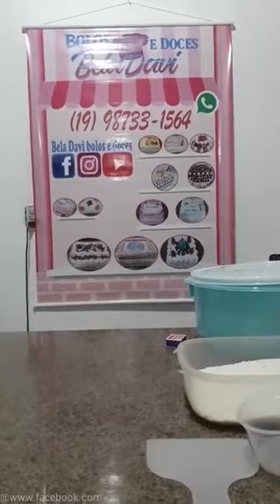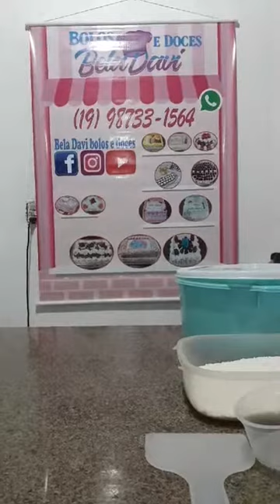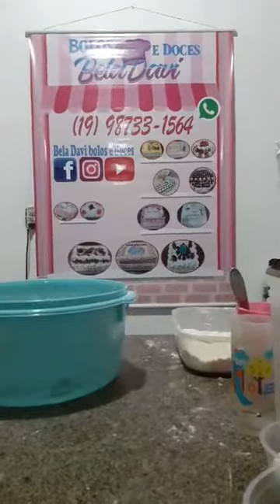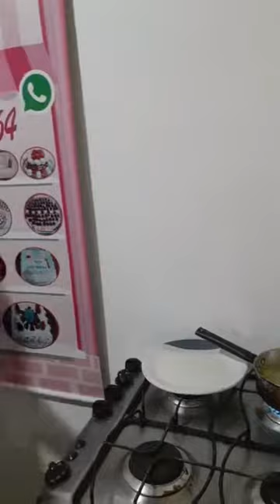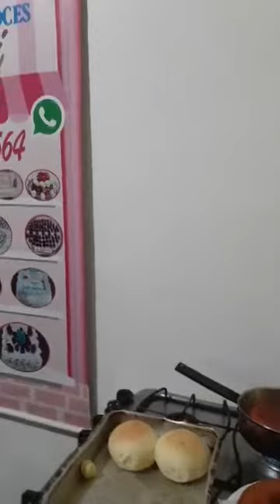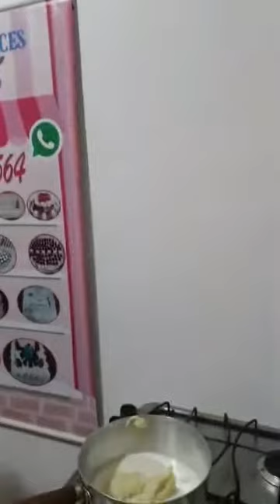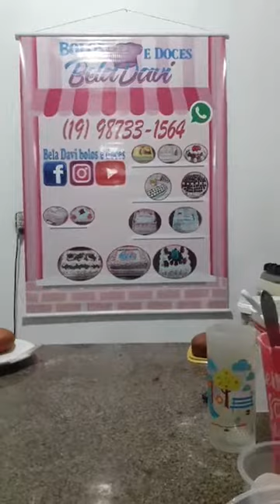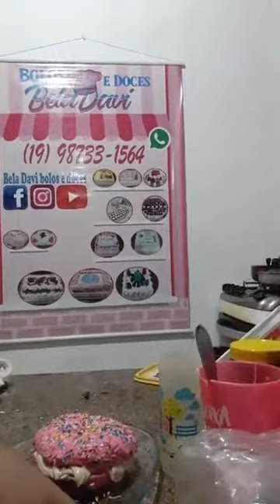COMO FAZER SONHO E DONUTS { Bela Davi Bolos e Doces }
COMO FAZER SONHO E DONUTS🥰❤️

RECEITA ❤️
Sonho é donuts
Esponja
10 gramas fermento seco ou 15 do fresco
100 ml de água
2 colher de trigo
Mistura tudo até ficar cremosa
Deixe descansar até ativa uns 15 minutos

Receita
500 ml de leite
2 ovos
50 ml de oléo
1colher rasa de margarina
5 colher de sopa de açúcar
1colher de café de sal
Trigo até dar o ponto
Se for fazer sonho faça bolinha 70 grama deixa crescer
Depois ligue o forno 180 graus
Uns 15 minutos antes de colocar o sonho
Aí deixa 5 minutos, para depois fritar
Óleo quente nao fervendo

Se for fazer os donuts
Deixa crescer por 30 minutos Depois modela frita o óleo não muito quente 🙏🙌
Creme
500 ml de leite
2 colher  de sopa rasa de maizena
1 caixa de leite condensado
2 gema
Essência de baunilha  agosto

✧･ﾟ: *✧･ﾟ:*✧･ﾟ: *✧･ﾟ:*✧･ﾟ: *✧･ﾟ:✧･ﾟ: *✧:*

🌸 Curte
🌸 Comenta
🌸 Compartilhal